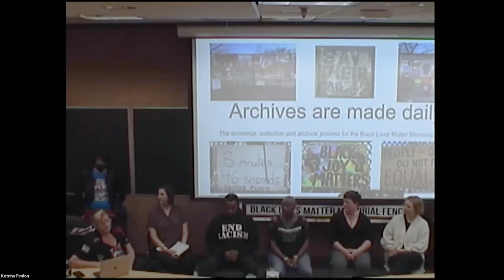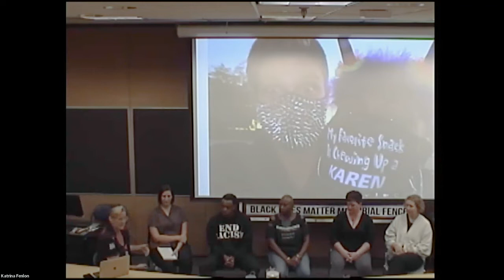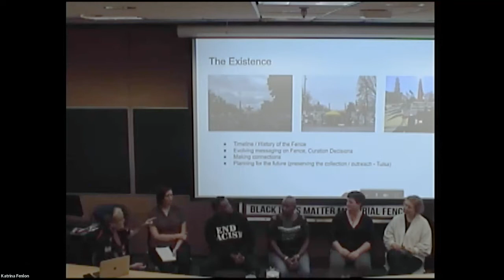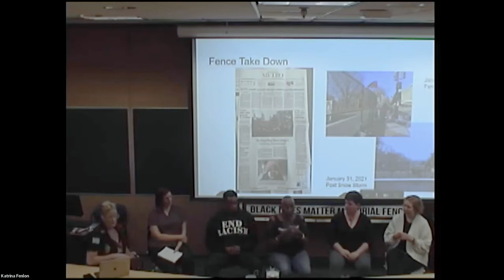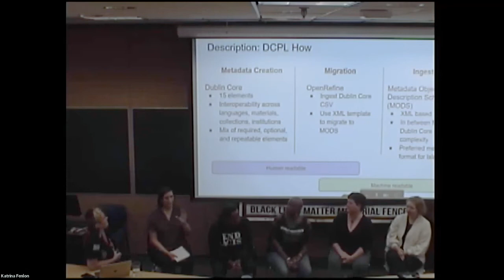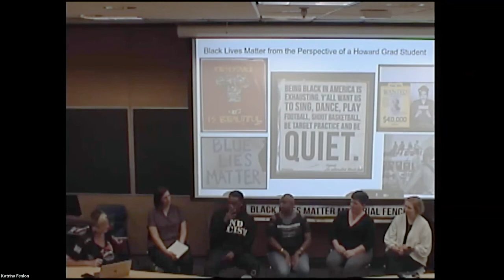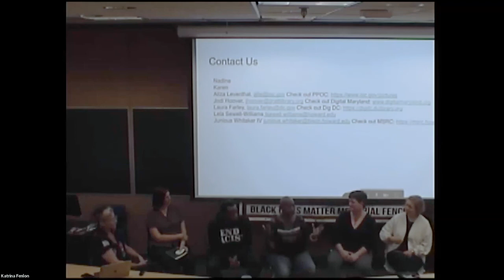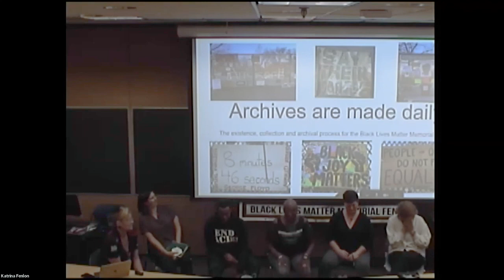Special Presentation by the Center for Archival Futures - September 14, 2022 | UMD iSchool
Virtual Panel Discussion: Digitizing Artifacts from the Black Lives Matter Memorial Fence

Aliza Leventhal -Library of Congress
Jodi Hoover - Enoch Pratt
Laura Farley - DC Public Library
Junious Whitaker IV - Howard University
Karen Irwin - Activist
Nadine Seiler - Activist

A panel including Aliza Leventhal (Library of Congress), Jodi Hoover (Enoch Pratt), Laura Farley (DC Public Library), Junious Whitaker IV (Howard University) and Karen Irwin (activist), and Nadine Seiler (activist) will present about their experiences creating, collecting, preserving, and digitizing protest art from the 2020 Black Lives Matter movement in DC.

This virtual panel discussion followed by a Q&A is open to the public and there is no cost to participate. Please register to attend.